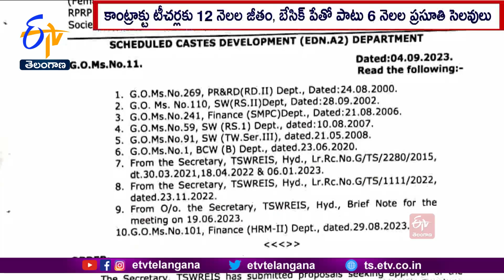Gurukul School Teachers Regularized | గురుకుల పాఠశాలల్లో కాంట్రాక్టు ఉపాధ్యాయుల క్రమబద్దీకరణ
రాష్ట్రంలోని సాంఘీక సంక్షేమ గురుకుల పాఠశాలల్లో 16సంవత్సరాలుగా పని చేస్తున్న 567 మంది కాంట్రాక్టు ఉపాధ్యాయులను క్రమబద్దీకరీస్తూ ప్రభుత్వం ఉత్తర్వులు జారీ చేసింది. ఇటీవల సీఎం కేసీఆర్  ప్రకటించిన విధంగా ఉపాధ్యాయులను క్రమబద్దీకరిస్తూ ప్రభుత్వం జీవో నెంబర్ 11ను జారీ చేసింది. గురుకులాల్లో పని చేస్తున్న కాంట్రాక్టు టీచర్లకు 12 నెలల జీతం, బేసిక్ పేతో పాటు ఆరు నెలల ప్రసూతి సెలవులు ప్రకటించింది. ఇచ్చిన హామీ మేరకు కాంట్రాక్టు ఉపాధ్యాయులను రెగ్యులరైజ్ చేయడం పట్ల సంక్షేమ శాఖ మంత్రి కొప్పుల ఈశ్వర్  హర్షం వ్యక్తం చేశారు. ఈ సందర్భంగా గురుకుల పాఠశాలల కాంట్రాక్ట్ ఉపాధ్యాయులు, సంఘం ప్రతినిధులు కొప్పులను కలిసి ధన్యవాదాలు తెలిపారు.